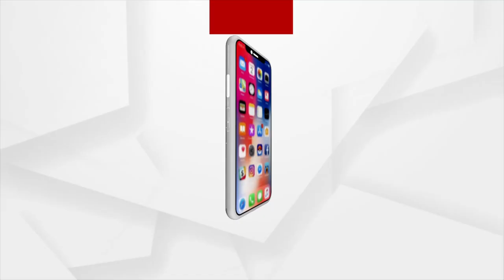Mantabya : ରାଇସିନାରେ ଦ୍ରୈାପଦୀ ! | Argus News